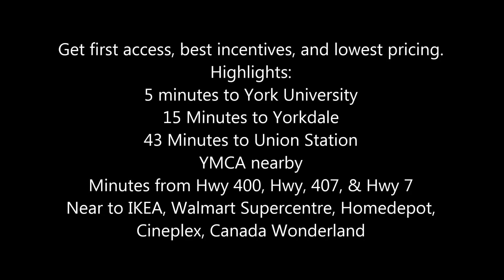Transit City Condos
Transit City Condos is a new pre construction Condo project located steps from Vaughan Metropolitan Centre, Vaughan. This will be the 1st phase of transit city condos and this 55 storeys building will be tallest in the York Region. The Builders of this project are CentreCourt Devlopment and SmartREIT. Close proximity to Subway, Hwy 400, Hwy 407, Hwy 7, TTC and all other amenities makes it a lucrative project. 80% of units will be 2BR bigger& Platinum/VIP prices from $300s. Excellent opportunity for end users and investors. To get the 1st access, Contact Karambir (KB) Singh directly at 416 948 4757